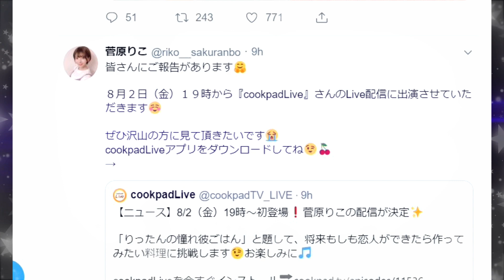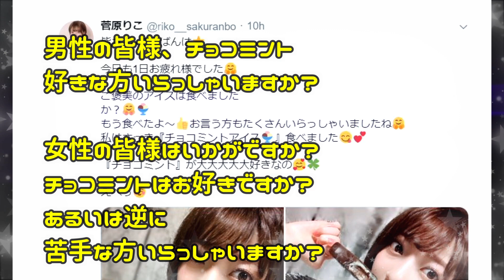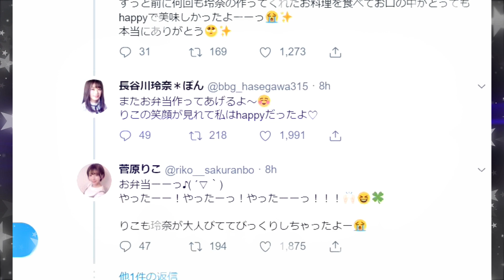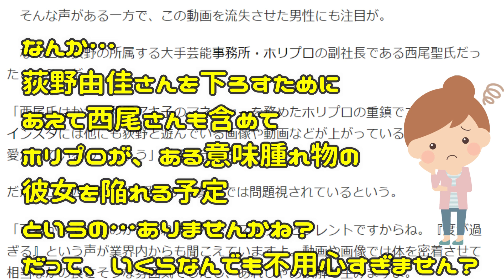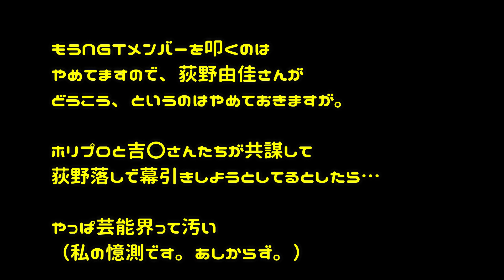【朗報】菅原りこさんお仕事決定！……恋人に作るごはん……え？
これは良い情報☆　菅原りこさんの料理など見てみたいに決まっている☆